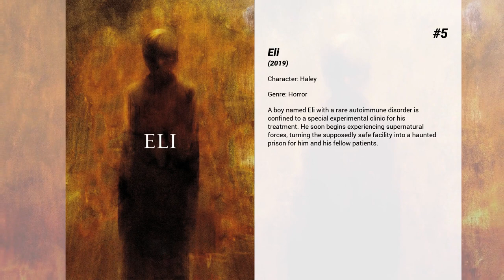Best Sadie Sink movies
Welcome to... Best Sadie Sink movies! In our channel you will find hundreds of TOPS and rankings of the best films of all genres, actors and nationalities.

Best Sadie Sink movies presents...

5. Eli
A boy named Eli with a rare autoimmune disorder is confined to a special experimental clinic for his treatment. He soon begins experiencing supernatural forces, turning the supposedly safe facility into a haunted prison for him and his fellow patients.

4. Chuck
A drama inspired by the life of heavyweight boxer Chuck Wepner.

3. The Glass Castle
A young girl is raised in a dysfunctional family constantly on the run from the FBI. Living in poverty, she comes of age guided by her drunkard, ingenious father who distracts her with magical stories to keep her mind off the family's dire state, and her selfish, nonconformist mother who has no intention of raising a family, along with her younger brother and sister, and her other older sister. Together, they fend for each other as they mature in an unorthodox journey that is their family life.

2. Fear Street Part Two: 1978
In 1978, two rival groups at Camp Nightwing must band together to solve a terrifying mystery when horrors from their towns' history come alive.

1. Dominion
Exposing the dark underbelly of modern animal agriculture through drones, hidden & handheld cameras, the feature-length film explores the morality and validity of our dominion over the animal kingdom.